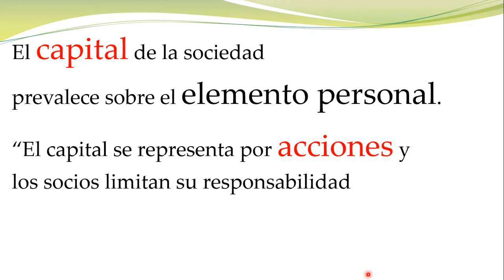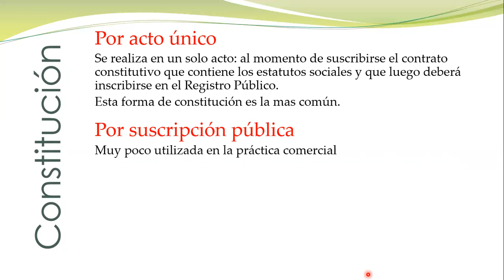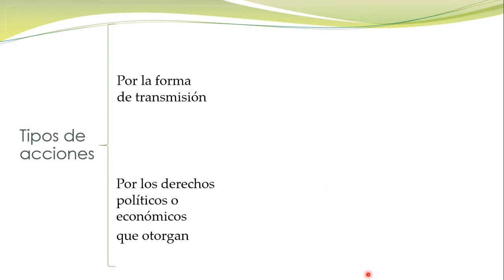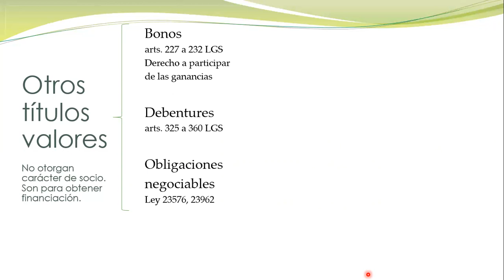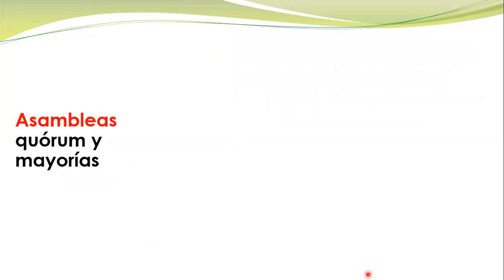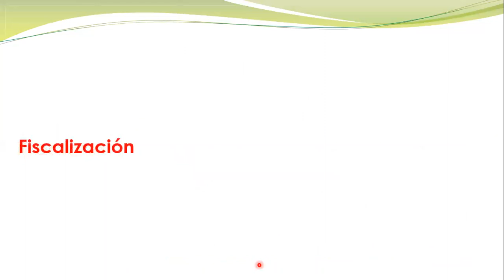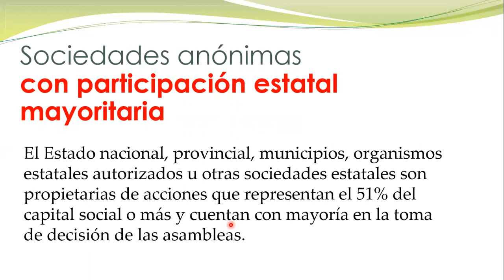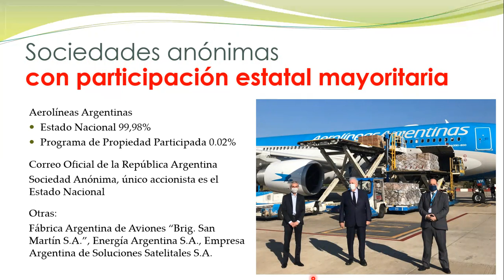Sociedades anónimas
Instituciones del derecho privado